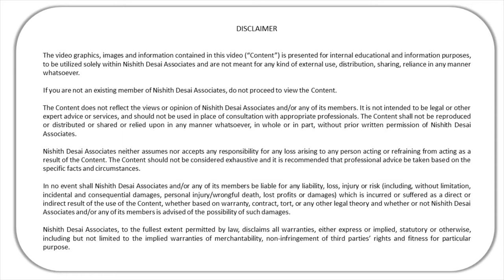NDA cCep (June23SI) - IBC Series: Evolution of Insolvency Proceedings in India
Title: IBC Series:Evolution of Insolvency Proceedings in India- In Conversation with Mr. Somasekhar Sundaresan
Speakers: Somsekhar Sundaresan Pratibha Jain, Payel Chatterjee, Arjun Gupta